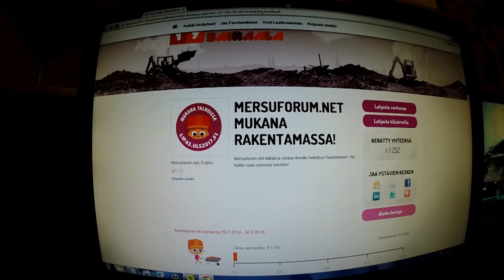Ke ja Torstain aamun pätkiä- bätmänin paluu